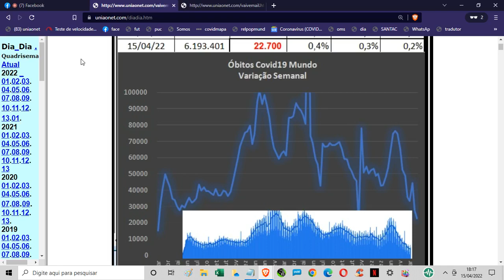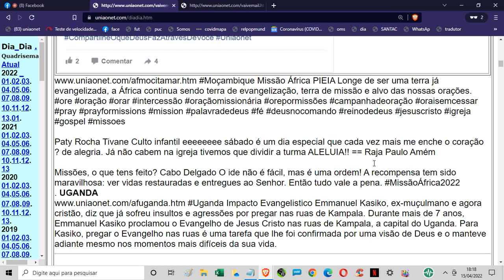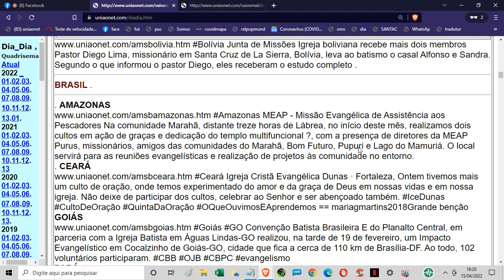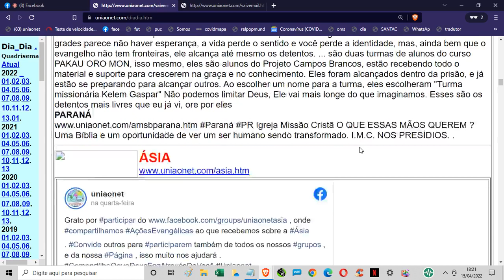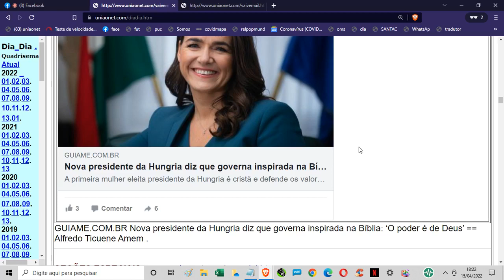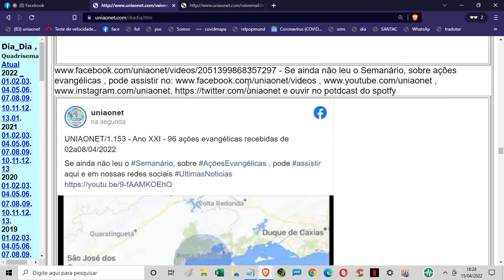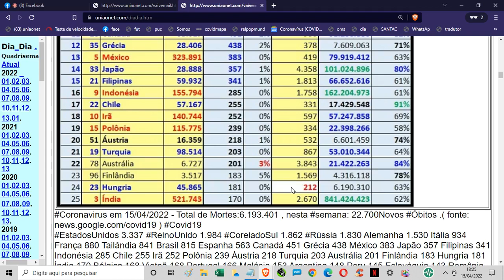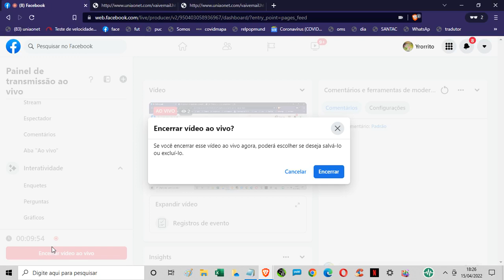uniaonet1154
Todas as edições estão disponíveis no , na página , no e potdcast no